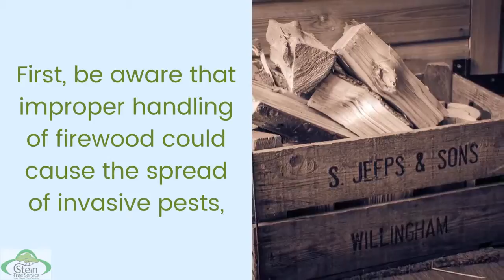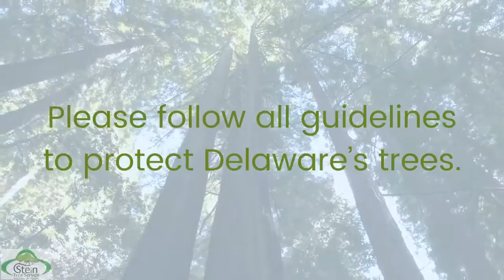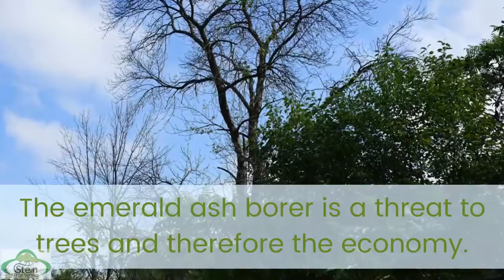Stein Discusses Two Summer Concerns Emerald Ash Borer Spread And Ticks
Stein discusses two concerns of Delaware and Pennsylvania residents, ticks and the spread of the emerald ash borer.

Stein Tree Service performs residential and commercial tree care services, including trimming and pruning, tree removal and treatment for emerald ash borer in Pennsylvania and Delaware.